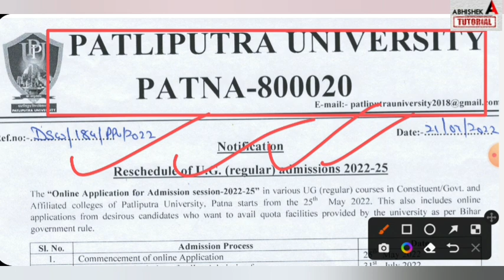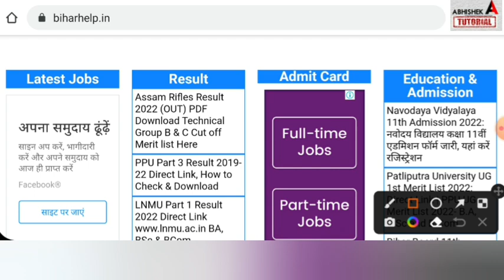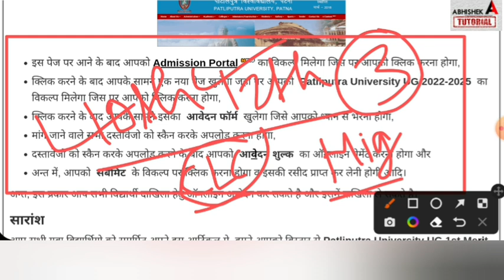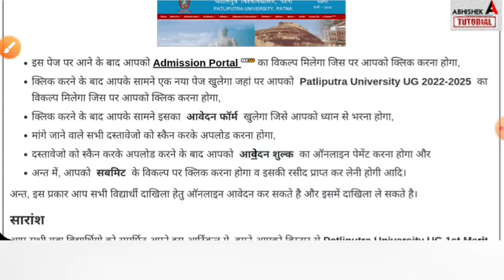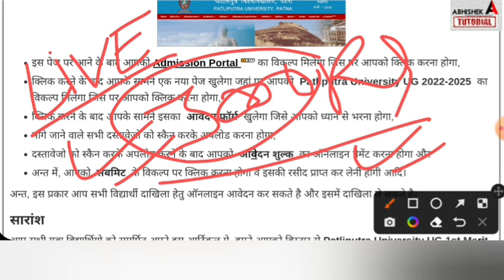BA, BSc Part 1 Merit List Patliputra University 2022 - BA Part 1 Merit List 2022 Kab Jari Hoga - Ug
patliputra university ug 1st merit list 2022,
 ba part 1 meri list kab jari hoga,
Patliputra University Part 1 Merit List यहाँ से Check करें 👇

📢 Doubtnut ले आया है कक्षा 10वीं, 11वीं, 12वीं BIHAR BOARD छात्रों के लिए SOORMA बैच
इस कोर्स को लेने के लिए निचे दिए गए Form को जल्दी फिल कीजिए Offer सिर्फ सीमित समय तक लागू
😇 इस कोर्स में आपको मिलेंगे
➡️ टॉप टीचर्स
➡️ डेली क्लास
➡️ डेली होमवर्क & टीचर स्लाइड्स
➡️ चैपटर टेस्ट
➡️ अध्याय वार लाइव बातचीत
*➡️ कोर्स सिर्फ  -* Rs 6999/- में
bsc part 1 admission merit list 2022,
 brabu part 1 merit list 2022,
ba part 1 ka merit list kab aayega 2022,
ba part 1 ka merit list kab aayega patliputra university, vksu part 1 merit list 2021,
हमें Telegram पर join करें 👇